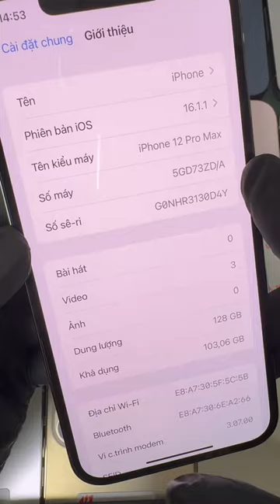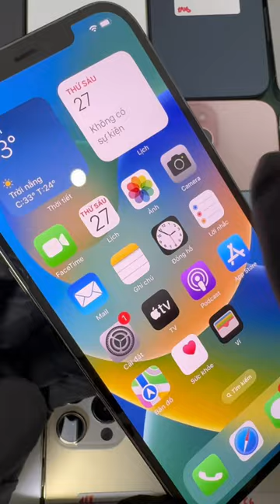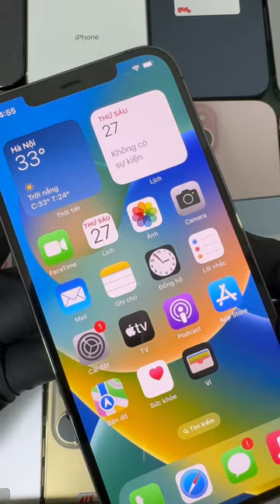Chính sách lên đời chỉ mất 500k nhưng được quá nhiều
👉 Có đôi lời em muốn nhắn gửi các bác 🌸 Các bác hãy hiểu cho bọn em 🔆 Em ăn nhiều em sẵn sàng nhưng em không ăn các bác đừng để em đói